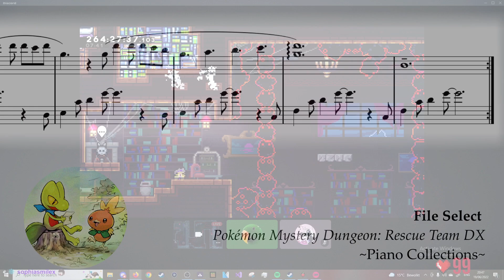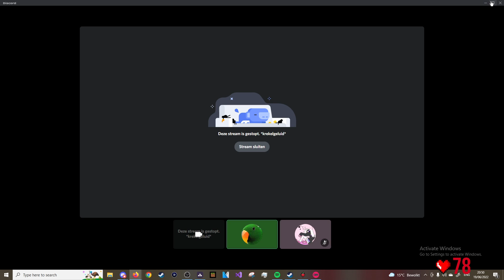New Celestial Resort D-Side (v4.0) - Golden Strawberry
Couple weeks ago a new major update to the d sides pack by Monika released. Including a completely newly reworked chapter 3 so of course I had to golden it. More videos on the update definitely coming soon as im currently grinding out all the new goldens over on my twitch! (you should go check it out if you havent before). So look forward to that!

About the golden itself, its alot easier than the old 3d only barely being harder than 7bg (tier 7) or not even at all. The map is extremely good and very fun though so would definitely recommend checking it out, its a good improvement over the old version.

Some Stats and Things:
Time: 1:20:06
Deaths: 238
Golden Tier: Standard
Enjoyment: 8.0/10

Thumbnail by Yannick

Timestamps:
Intro and Highlights: 0:00
Successful Run: 7:27
Stats and Thoughts: 15:52
Outro: 16:43